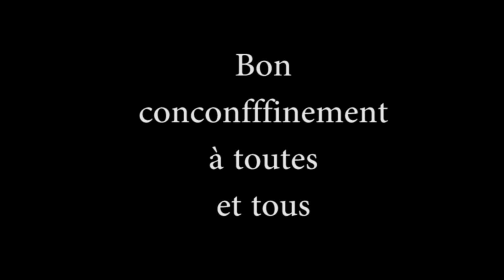ConconFFFinement shorty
Danser en short chez soi, c'est possible.
Chorégraphie transition du spectacle "en éventail" des Five Foot Fingers